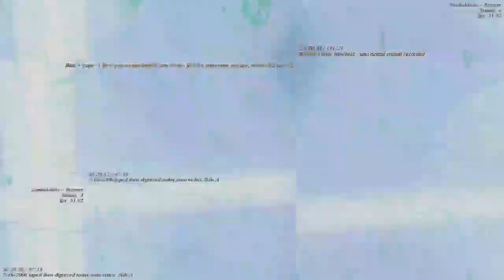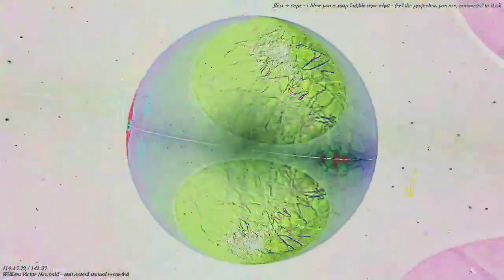[EPILEPSY WARNING] Movie 23 03 17 22h10m41s *Photosensitivity Warning*